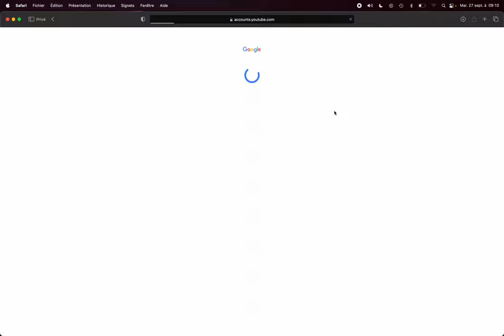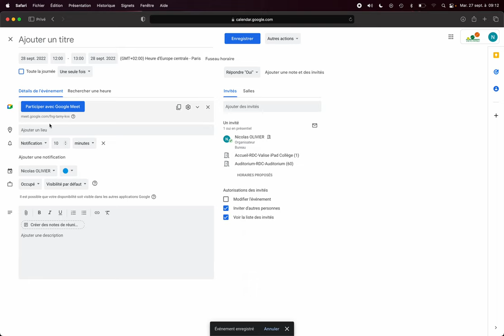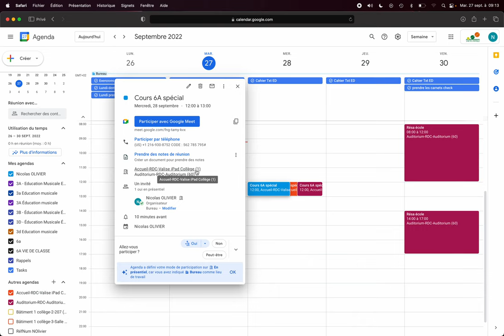Réserver salle ou ressource avec l'agenda google workspace